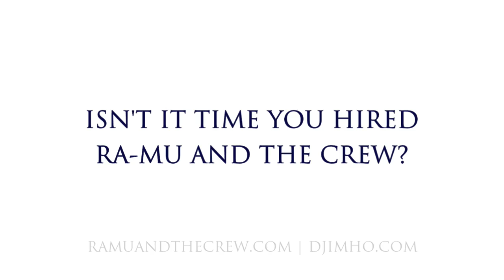RA-MU AND THE CREW || TIFFANY RING BOX AD